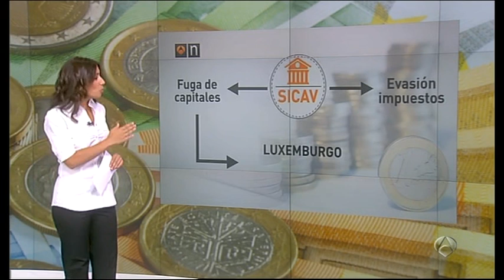Cómo funcionan las SICAV